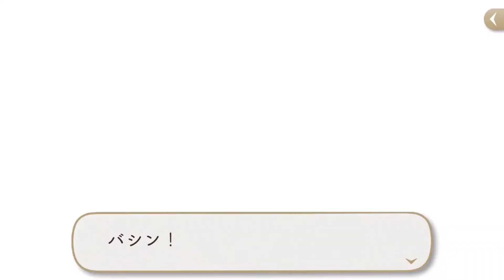イベ3-2 ゆるっとツイステ実況 ゴーストマリッジ【twistedwonderland】【幾何学】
こんにちは！幾何学です！
ゴーストマリッジ2パート目！